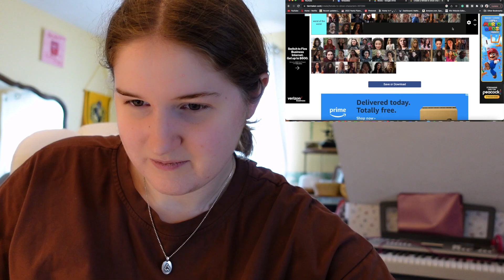tier ranking popular female characters 🫶🏻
there were way too many characters on this list honestly.

☞ FAQs:
How old are you? 23
When do you upload? Every Wednesday!

vlog, weekly vlog, weekly vlogs, vlogger, vlogging, a week in my life, lifestyle, lifestyle vlogs, tier rank, tier ranking, tv characters